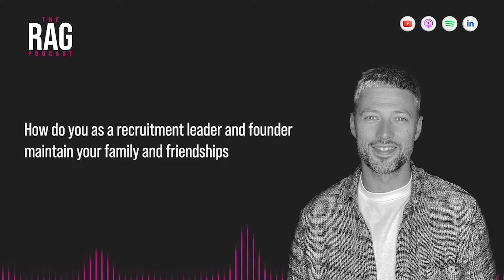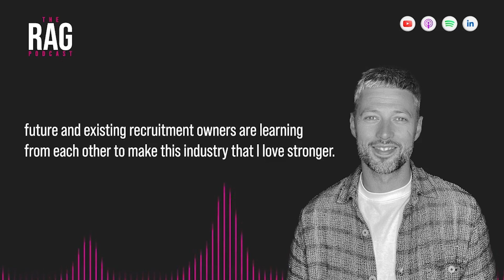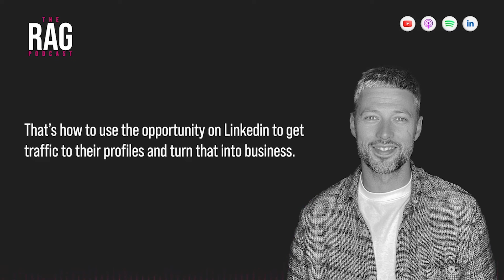S5 | Ep 39 - Becoming a CEO of a rec agency at age 33!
On this week's episode of The RAG Podcast, I was joined by Rogier, the CEO of PCN Recruitment, a payments sector specialist recruitment agency with 30+ staff across offices in Amsterdam, Berlin and the USA.

Rogier joined the business as an entry-level recruiter 9 years ago. He knew he wanted to work in sales and was keen on the payments sector - but he had no interest in staying in recruitment!

When he heard about PCN he decided it would be a clever move to join as his first job. He worked as the first employee, working directly for the founder, and had the most incredible education in the process.

His journey is inspiring to every person who doesn’t necessarily want to launch their own agency but is excited to stay on the journey with their current business!

Looking for a way to grow your recruitment business in 2022? Talent Ticker is here to help.

More than 300 recruitment agencies are using Talent Ticker to automate their recruiters’ most monotonous tasks, help them predict who will be hiring 3 months in advance, and provide simple tools to identify ideal passive and active candidates to pitch for open roles.

Hoxo

We’re on a mission to help brand recruitment agencies, giving them the means to stand out in the most competitive markets in the world.

Recruitment agency branding

Effective branding is the answer to better business.

We brand recruitment companies to build better reputations. And a recruitment agency with a strong brand and excellent reputation equals more business. It’s as simple as that.

The Hoxo Agency is made up of a team of talented strategists, confident copywriters, and excellent designers ready to help clarify and elevate your brand message and visual identity.

Our simple yet effective process allows us to carefully craft your personalised strategy, message, and visual identity.

Personal Brand Bootcamp for recruiters

We've spoken to thousands of agency owners and we know that digital presence is at the forefront of their strategy in 2022 and beyond. That's why we launched the Hoxo Academy.

Our 8-week Bootcamp teaches recruiters how to maximise LinkedIn at a desk level to build a personal brand that:

- Attracts ideal clients and candidates (bringing them to you instead of the other way around)
- Improves your team’s visibility on LinkedIn by 300 to 1,000% within 8 weeks
- Elevates your agency WAY above your competitors

Personal Brand Management

We create high-performing content tailored to your ideal audience. We take it one step further and post to your personal LinkedIn profile on your behalf, ensuring prospects are coming to you – instead of you chasing them.

Our Personal Brand Management service is for recruitment managers or leaders, and high-performing recruiters who want to build a personal brand but don’t know where to start. If you have a personal brand you want to build but lack the time, creativity, or confidence to get there, this is for you.